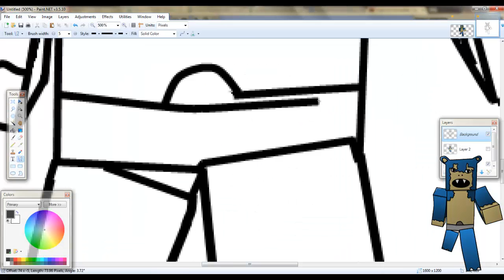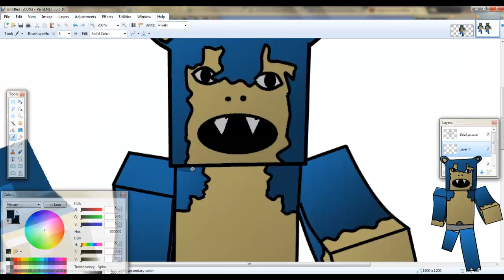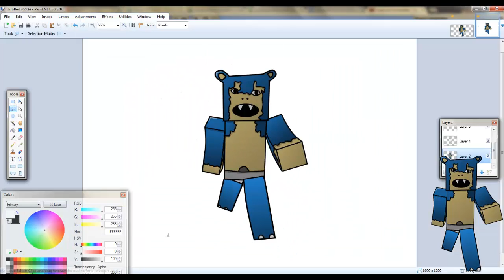Minecraft Skin Speed Art #17 - Snorlax!